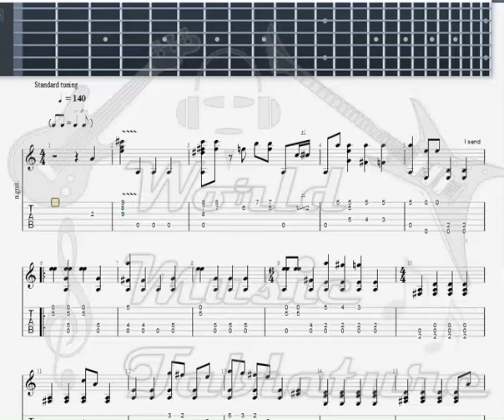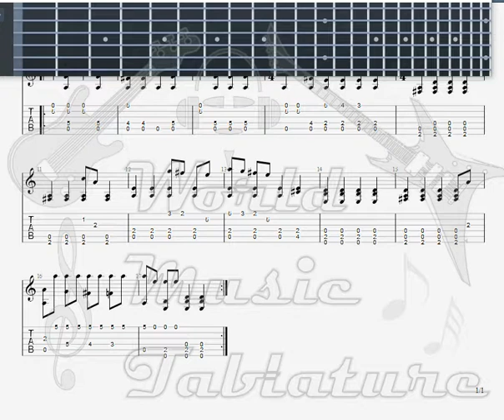Johnson, Robert 32 20 blues GUITAR TAB